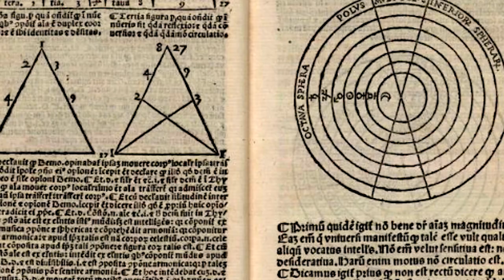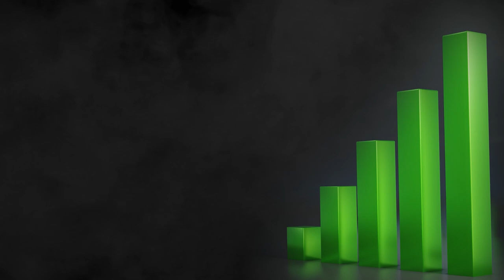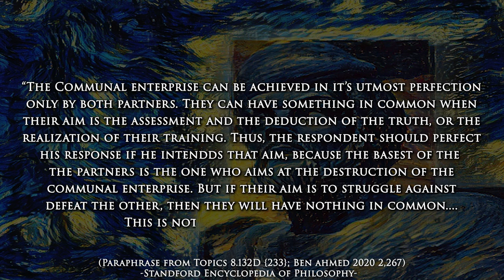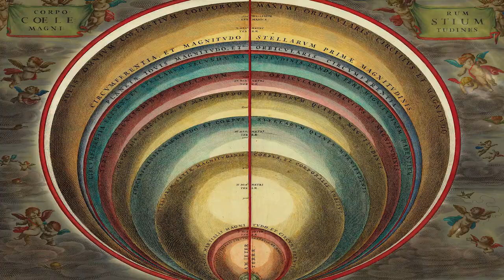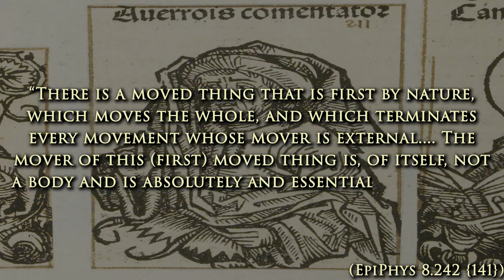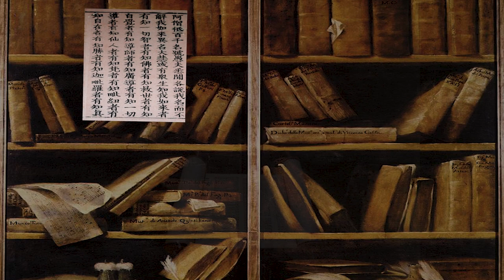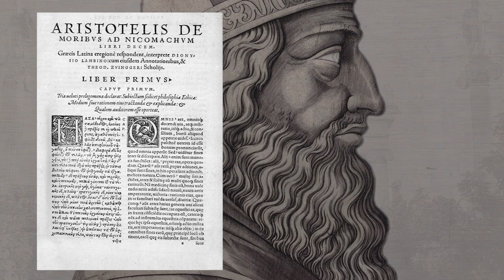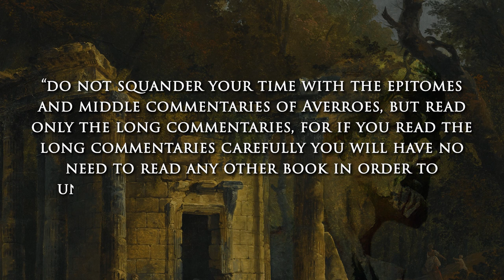The Philosophy of Averroes (Ibn Rushd)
Here we will travel back to the year 1150 of the common era in order that we may illuminate one who is perhaps the most influential figure of Islamic philosophy. He was known to his people as Abu al-Walid Muhammad ibn Rushd and to the western philosophic tradition as simply Averroes.

Sources: To the generous men and women who published these resources, especially Stanford’s article concerning Averroes, I cannot say thank you enough. Without such articles this video would not be possible without the purchase of countless books.

- The Story of Civilization: The Age of Faith (Will Durant)

Timestamps:
00:00 - Intro/Life
02:39 - Logic
06:49 - Metaphysics
11:17 - Psychology & The Soul
14:05 - Religion & God
16:52 - Politics & Ethics
19:00 - Legacy